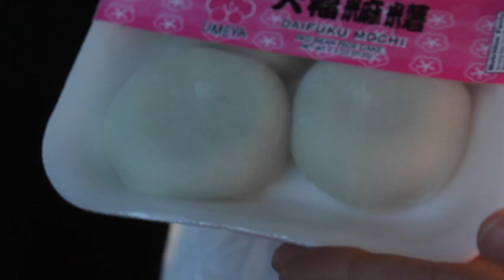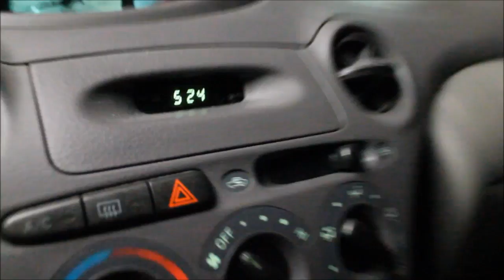The Bucket List (Humanities Film)